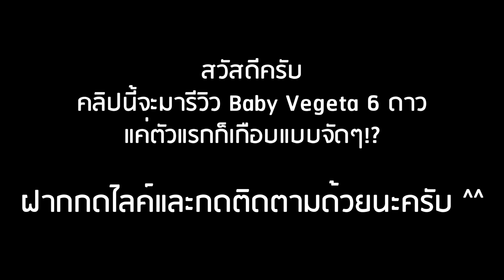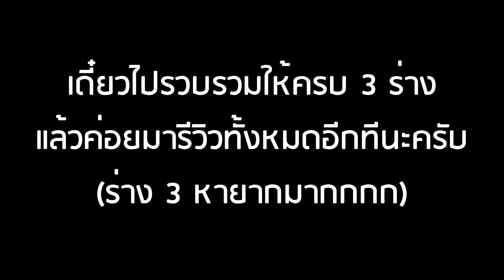Roblox: All Star Tower Defense 🌟 รีวิว Baby Vegeta 6 ดาว ตัวที่จะทำให้ ASTD กลายเป็น P2W!? (ร่างแรก)